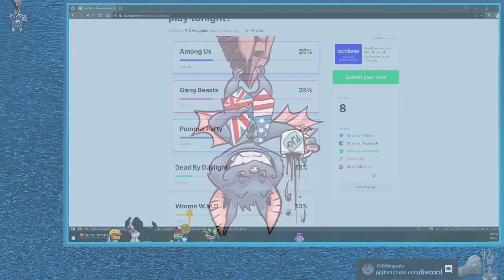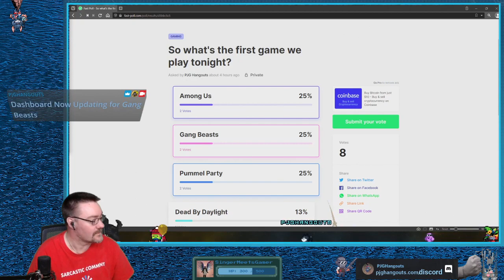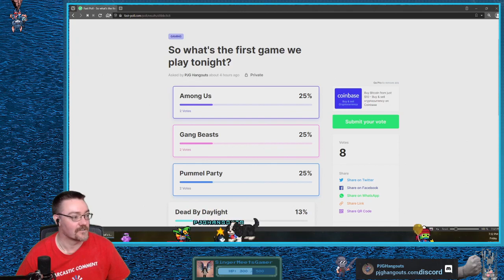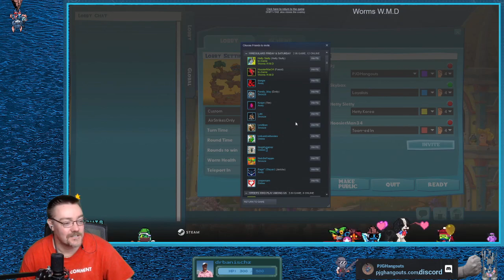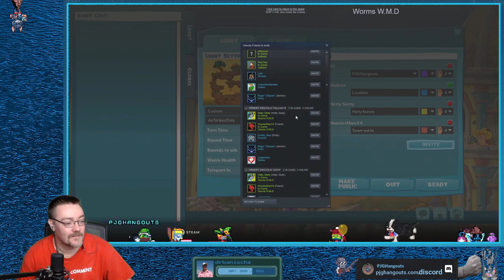🔴 a BritInUSA Chattin - Deciding on the multilayer game to play tonight! !immature 😍 !welcom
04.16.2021 - Great stream, dabbled with some Gang Beasts and Worms W.M.D before the dawgy walk and then we continued with some Worms W.M.D we also managed to squeeze in a little random chatting here and there come play/watch me live at twitch